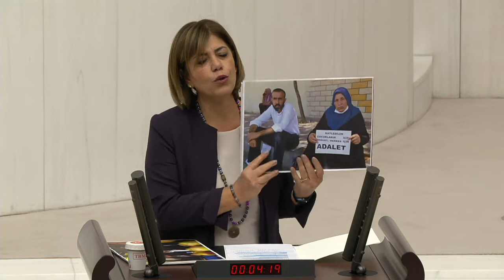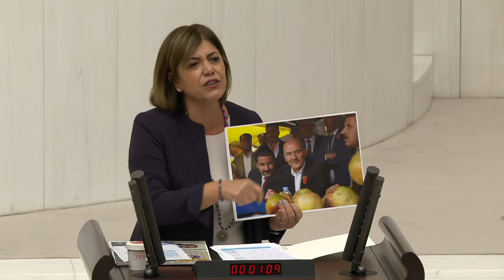GK13 10 2022 meral danis bestas 5 mp4 6VOZqEIp7e